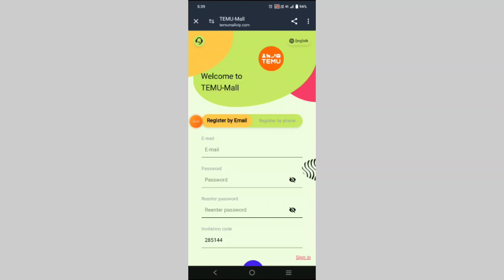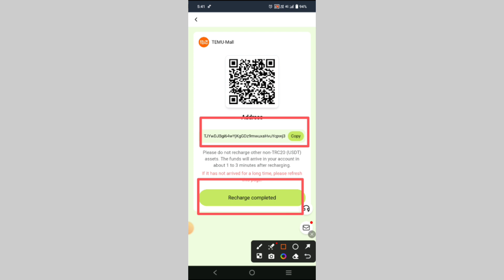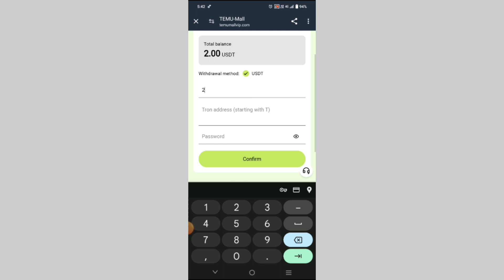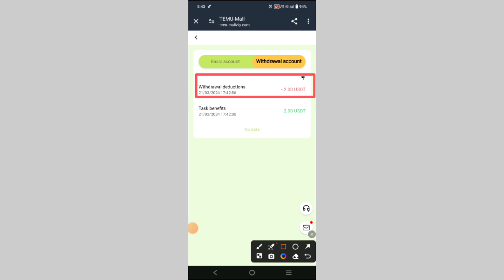Usdt investment site | Best Usdt investment platform | Live withdraw proof of 2$